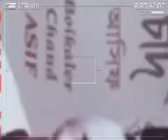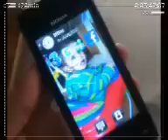Bangla song by ASIF tumar jonno kokhno ami jibon debo na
Alongir